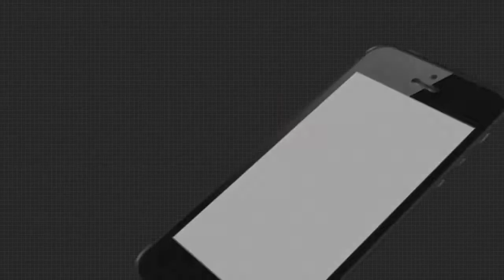ପୂର୍ବ ଲଦାଖରେ ସେନାର ସ୍ଥିତ ସମୀକ୍ଷା କରିଛନ୍ତି ରକ୍ଷାମନ୍ତ୍ରୀ ରାଜନାଥ ସିଂହ .....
ଚୀନ ସହ ସୀମା ବିବାଦ ମଧ୍ୟରେ ରକ୍ଷାମନ୍ତ୍ରୀ ରାଜନାଥ ସିଂହ ଆଜି ଲଦାଖ ଏବଂ ଶ୍ରୀନଗର ଗସ୍ତ କରିଛନ୍ତି..